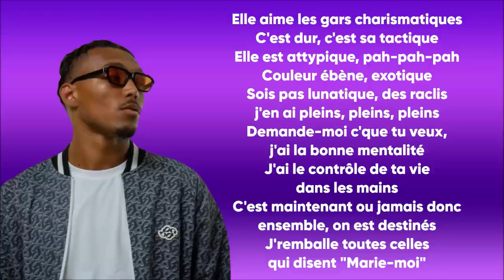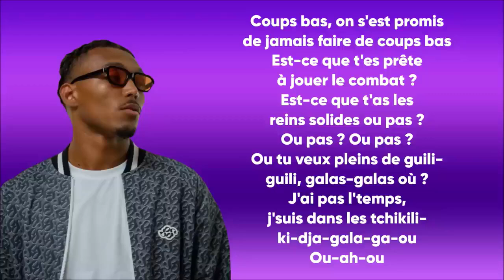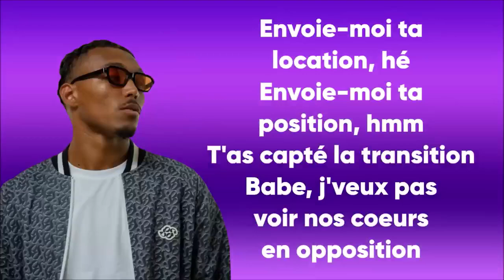JO2S ft Youka - Location (Paroles /Lyrics)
✅Les paroles✅

● Merci d'avoir vu ma vidéo:
🔔 Si cette musique te fait plaisir, n'hésite pas à liker, t'abonner et partager ce mix sur les réseaux sociaux (Facebook, Reddit, Twitter, etc.) pour que plus de personnes puissent l'écouter ensemble !
Nous sommes une société de développement de musique youtube.